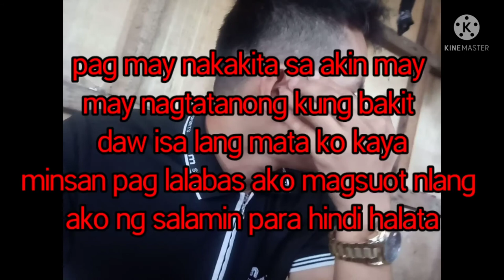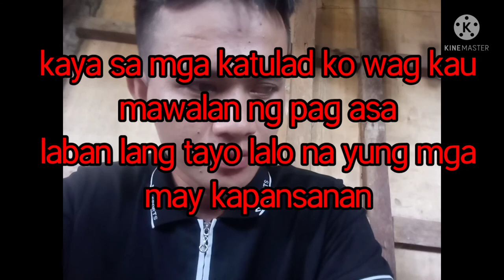VLOG#23: ito ang dahilan bakit may kapansanan ako (my life true story) || DAVES VLOG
ito ang dahilan bakit isa lang mata ko at may kapansanan ako || DAVES VLOG

ang vedio na ito ay hango sa kwento ng aking buhay totoong kwento..